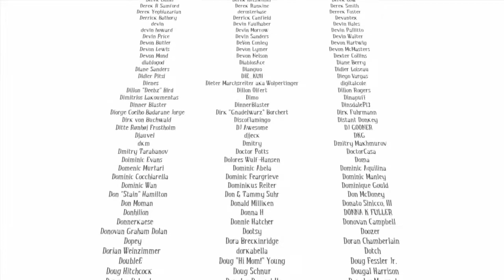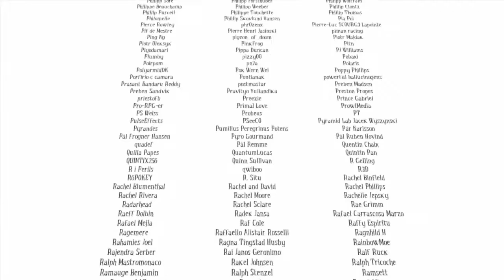IT'S ALL OVER! *Final Part* (Among The Sleep Gameplay)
FINAL PART OF THE SERIES, THANKS FOR THE LOVE